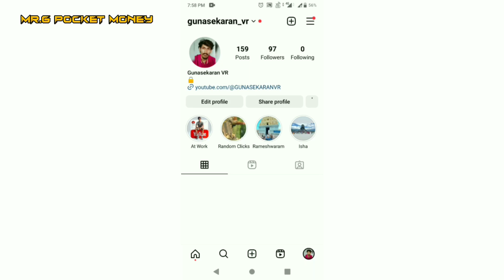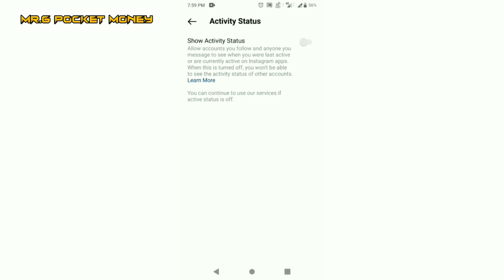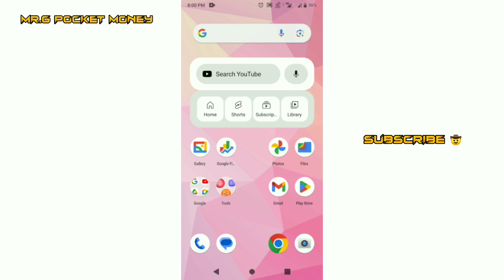How To Hide Instagram Active Status in Tamil | How To Hide Instagram Green Dot Showing Tamil